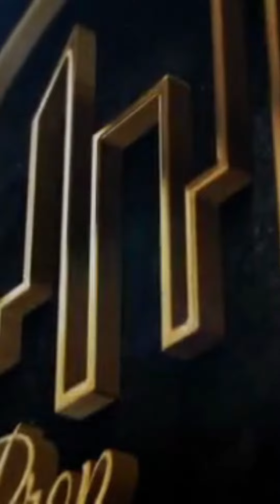Pauranik's Rumah Bali 3 BHK Sale at Ghodbunder Road l Thane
Rumah Bali by Puranik
Puranik High Nest Rumah Bali takes inspiration from the idyllic beauty of Bali. Designed by the renowned Singaporean Design House, the project integrates quintessential Balinese design philosophy with a charming landscape. High Nest have water bodies and cabanas to create your very own corner of Bali in Thane. Puranik High Nest Rumah Bali offer a plethora of facilities backed with contemporary design and state-of-the-art architecture. With their vision of holistic living, the Puranik Rumah Bali High Nest have created this cocoon of nature shielding you and your family for the pressures of the outer world.

Ghodbunder Road
Gaimukh Gaon, Thane West
Thane, Maharashtra 400615
India

The Channel cannot and does not contain real estate advice. The real estate information is provided for general informational and educational purposes only and is not a substitute for professional advice. Accordingly, before taking any actions based upon such information, we encourage you to consult with the appropriate professionals. We do not provide any kind of real estate advice. THE USE OR RELIANCE OF ANY INFORMATION CONTAINED ON THE CHANNEL IS SOLELY AT YOUR OWN RISK.